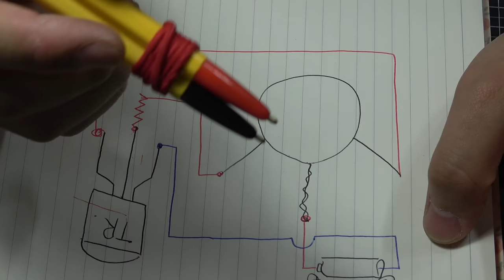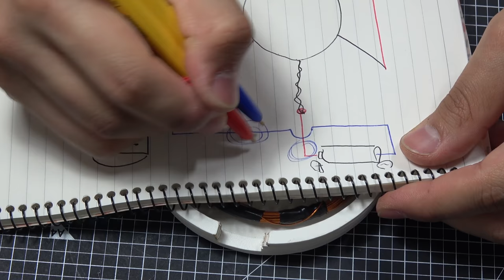[제작] 아이디어상품!! 무선으로 '물 담긴 컵' 안의 LED를 켠다 !! (Wireless LED CUP)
저번의 Wireless Power Transfer 이해하기를 통해서

배운 지식을 가지고 재미난 실생활(?) 제품을 만들어봐요!

복잡한 도구 없이 간단히 만들 수 있다고 생각합니다 :-)

전자부품들은 인터넷에서 몇백원 안주고 살 수 있어요

써클서터가 없으면 컴퍼스 등으로 원을 그린 뒤 칼, 가위로 자를 수 있다고 생각합니다.

인두는 다이소에서도 저렴히 구매 가능합니다